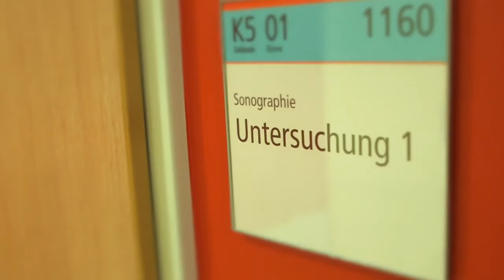Stem cell therapy of the liver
The research of Michael Manns and Tobias Cantz
Hannover Medical School